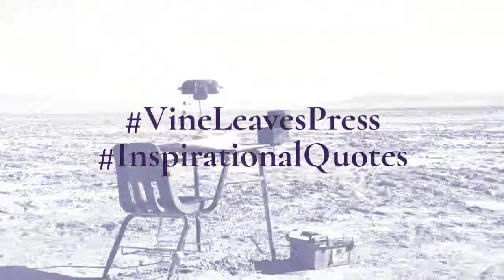Be Yourself at Vine Leaves Press: Inspirational Quote No.22